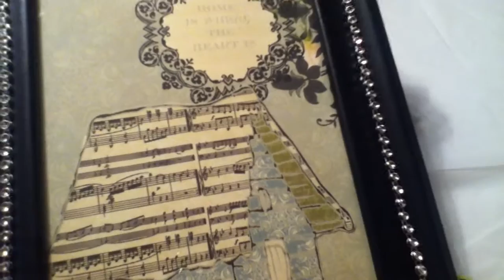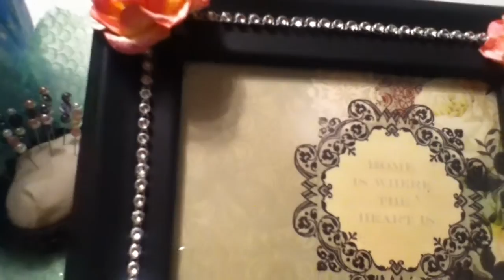SSSS Day 6 of the Secret Santa Swap from Dawn-Marie (Sunnigrrl30)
Here are my awesome goodies I got from Dawn-Marie for the SS secret santa swap. Awesomenes!!!